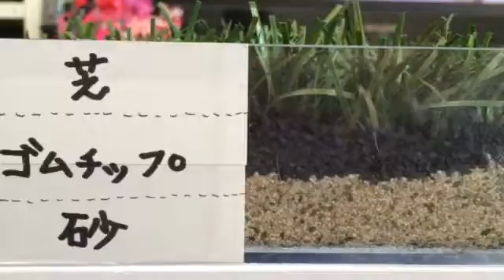ロングパイル人工芝 サッカー 兵庫県北区